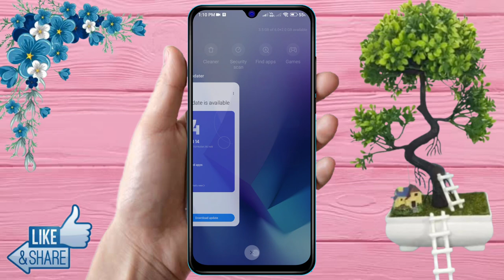how to software update in redmi a3, redmi a3 update kaise kare